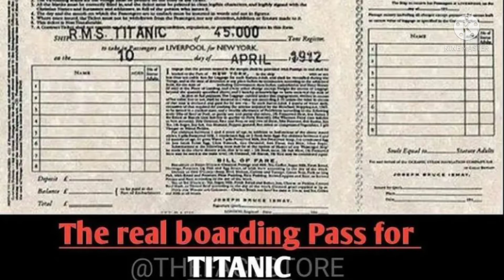Most unseen pictures of the world | part #1 | TOP +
most seen pictures of the world
most viewed puctures
2 part soon uploaded